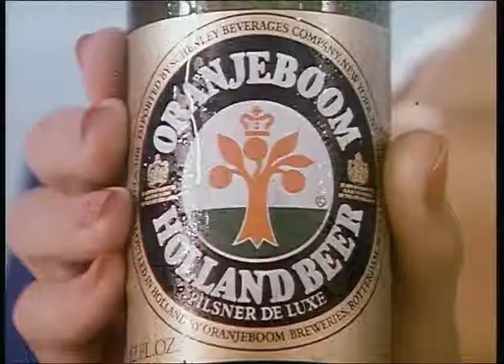Oranjeboom commercial - 04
Vintage Oranjeboom commercial USA market, mid '60's